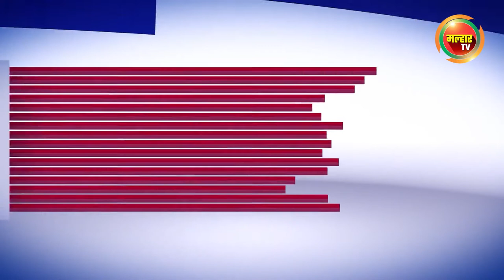सकाळच्या बातम्या (मल्हार टीव्ही) - २६ सप्टेंबर २०२२ | Sakalchya Batmya (MalharTV) 26 September 2022